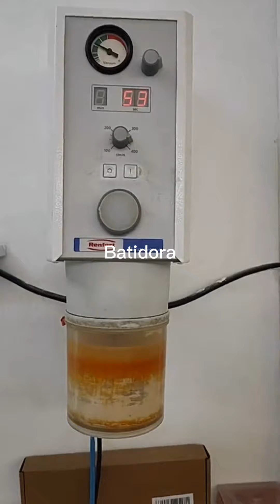VACIADO DE MEDIDAS INDIVIDUALIZACIÓN DE MUÑONES DENTALES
Te enseño como vaciamos desde el laboratorio Leseu Dental en Santa Margarida de Montbui Barcelona, las medidas que toma el dentista una vez te ha tallado tus piezas para realizar carillas,coronas o puentes, por el sistema de individualización Zheiser